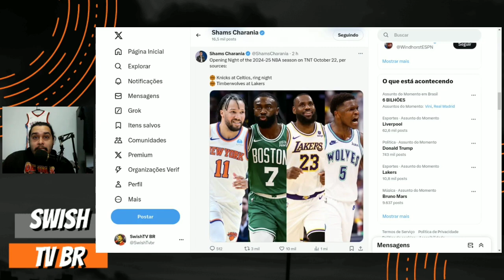O KNICKS SERÁ O GRANDE RIVAL DO CELTICS NESSA TEMPORADA?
Nesse trecho falo sobre a possível rivalidade entre New York Knicks e Boston Celtics que teremos nessa temporada